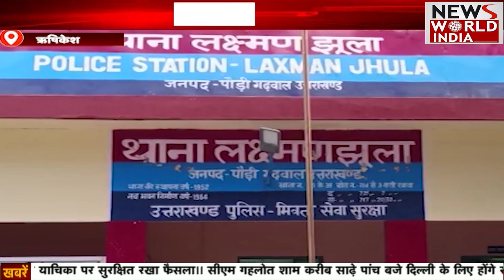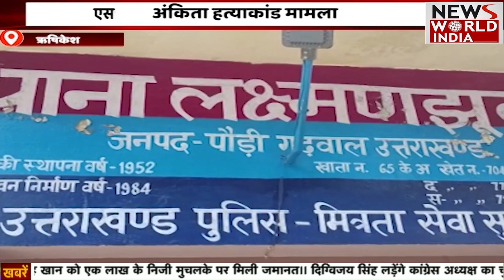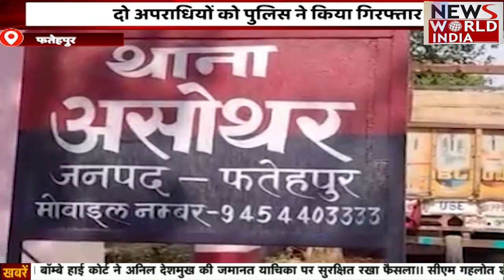Special Bulletin: हिंदी समाचार बुलेटिन। शाम तक की खबरें | Breaking News । News World India